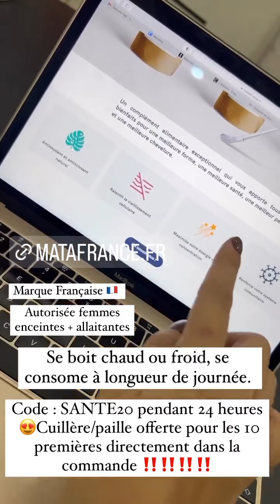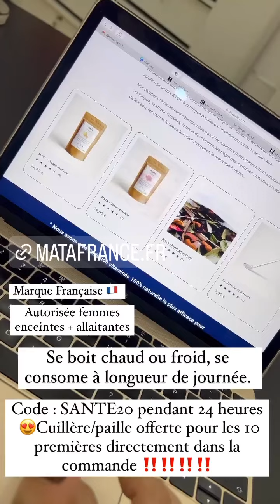FIDJI RUIZ - 16 Octobre 2022